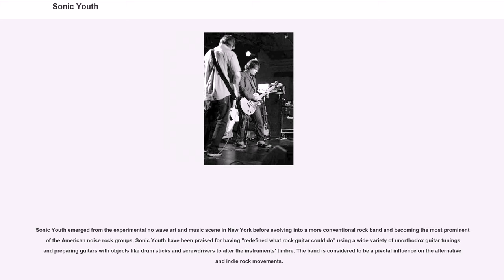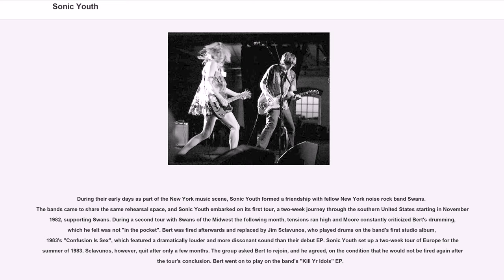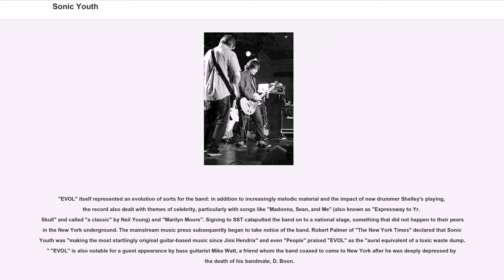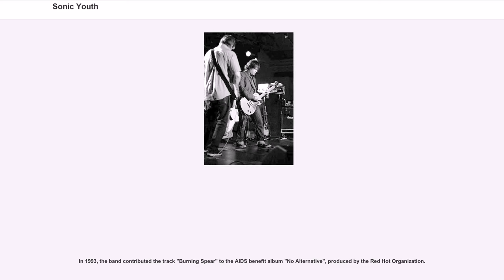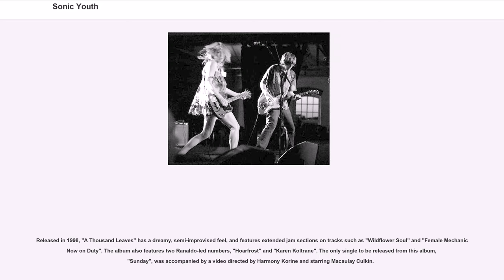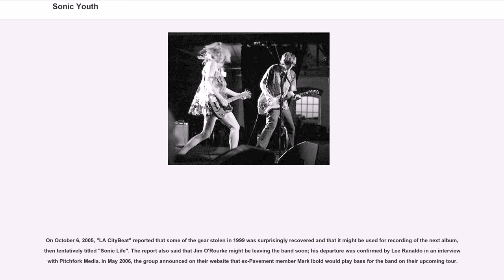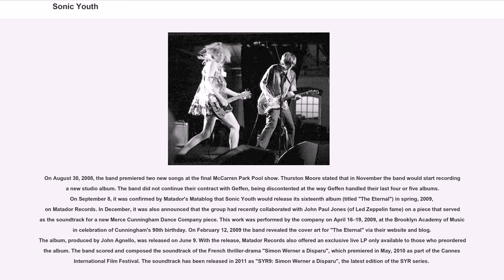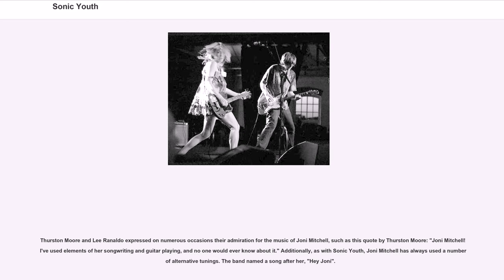Sonic Youth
Sonic Youth was an American rock band based in New York City, formed in 1981. Founding members Thurston Moore (guitar, vocals), Kim Gordon (bass, vocals, guitar) and Lee Ranaldo (guitar, vocals) remained together for the entire history of the band, while Steve Shelley (drums) followed a series of short-term drummers in 1985, and rounded out the core line-up.

Sonic Youth emerged from the experimental no wave art and music scene in New York before evolving into a more conventional rock band and becoming the most prominent of the American noise rock groups. Sonic Youth have been praised for having "redefined what rock guitar could do" using a wide variety of unorthodox guitar tunings and preparing guitars with objects like drum sticks and screwdrivers to alter the instruments' timbre. The band is considered to be a pivotal influence on the alternative and indie rock movements.

After gaining a large underground following and critical praise through releases with SST Records in the late 1980s, the band experienced mainstream success throughout the 1990s and 2000s after signing to major label DGC in 1990 and headlining the 1995 Lollapalooza festival. In 2011, Ranaldo announced that the band was "ending for a while" following the separation of married couple Gordon and Moore. Thurston Moore updated and clarified the position in May 2014: "Sonic Youth is on hiatus. The band is a democracy of sorts, and as long as Kim and I are working out our situation, the band can't really function reasonably." Gordon refers several times in her 2015 autobiography "Girl in a Band" to the band having "split up".

Shortly after guitarist Thurston Moore moved to New York City in early 1977, he formed a group, Room Tone, with his roommates, who later changed their name to the Coachmen. After the breakup of the Coachmen, Moore began jamming with Stanton Miranda, whose band, CKM, featured Kim Gor...